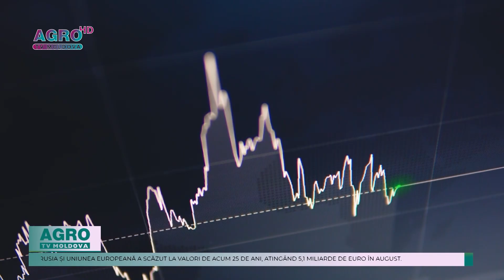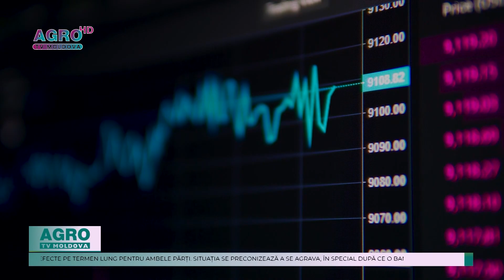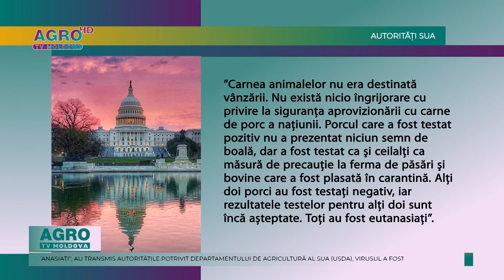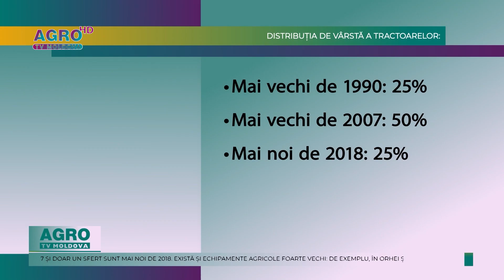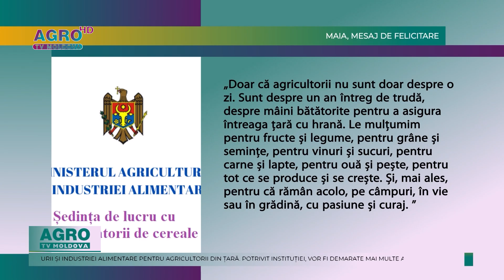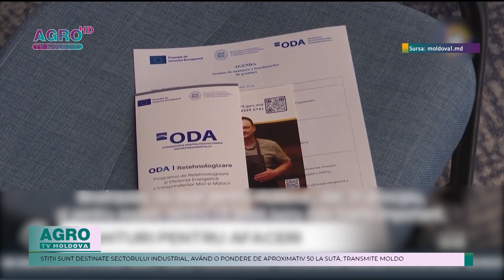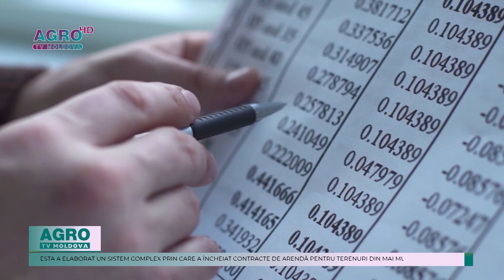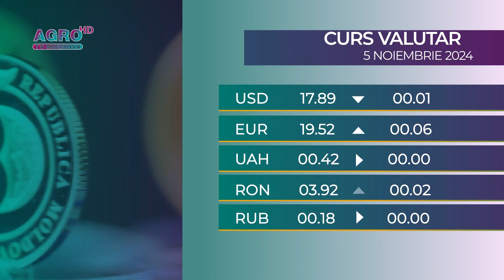AGRO TV News – 04. 11. 2024